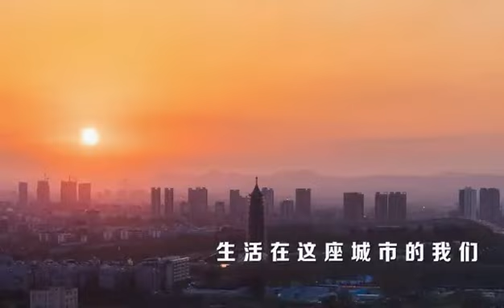Wonderful Nanjing: Faces In Nanjing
Everyone living in Nanjing is the builder, witness and sharer of this city. We can feel the temperament and connotation of Nanjing through the charming faces.